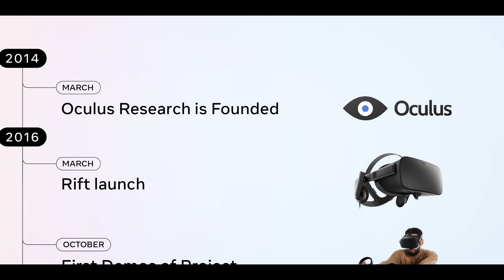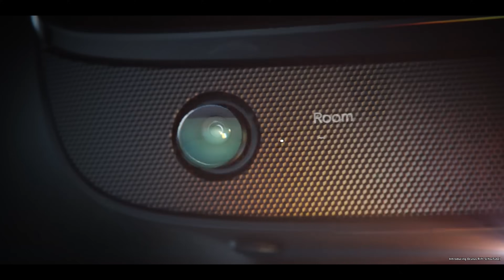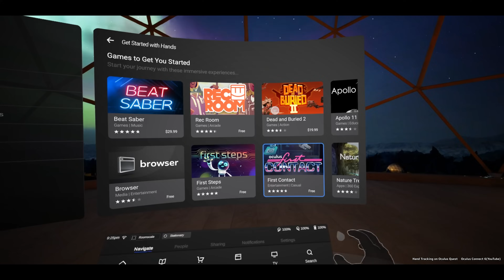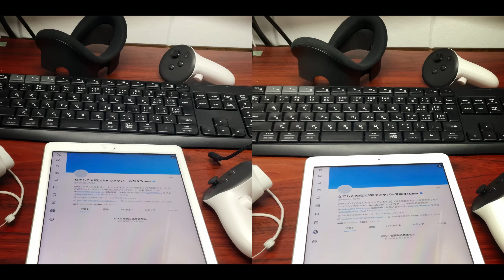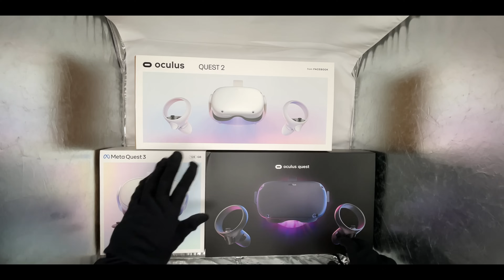【解説】VRの革命機『Meta Quest』はどう進化したのか？10年の歴史を振り返る【なでしこ大和】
世界で最も売れたVRゴーグル『Meta Quest』10年の歴史を約10分で振り返っていきましょう。

【噂】Meta Quest 3 Liteが開発中らしいので解説します！【切り抜き / なでしこ大和】

▼AmazonのVR/AR系おすすめ商品
①販売元、出荷元はAmazon.co.jpまたは正規販売者(間違い変更等あれば教えてください)
②このリンクから購入するとぼくのお財布にもチャリンチャリン入ります(Amazonアソシエイト)

・Meta Quest 3：今VR買うならこれ

・BOBOVR M3 Proバッテリーストラップ：これでいいんだよこれで感

・Meta Quest 3 充電ドック：高いけど快適

・Meta Quest 3 純正Linkケーブル：高いけど質が良い

・PICO4 ：性能の割に安すぎる

・Bigscreen Beyond：超軽くて余計な機能がないPCVR

・PlayStation VR2：バイオRE4VRするならこれ

・XREAL Air 2：寝ながらゲーム・映画のお供に

▼Credits(使用していない場合もあります)